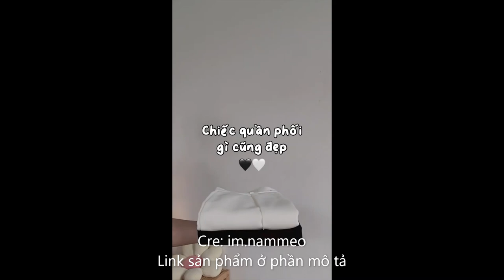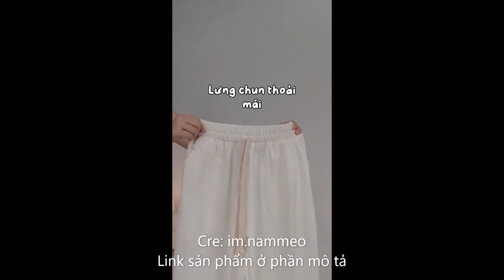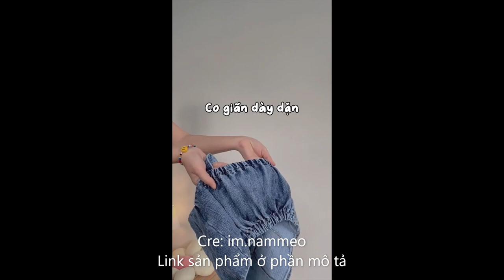Outfits xinh xinh dành cho các bạn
Link sản phẩm:
Đầm sơ mi nữ cộc tay dáng xòe, đầm polo khoét lưng eo chun buộc nơ phong cách
Áo Khoác Nỉ Ngoại Thêu Chữ Oahu Unisex [FREESHIP] Hoodie zip form rộng tay bồng kiểu dáng vintage hàn quốc đẹp
Áo Cardigan Len Nữ Viền Kẻ Quảng Châu, Áo Khoác Len - Hàng Loại Đẹp
Quần Ống Rộng Suông Nữ BOM HOUSE Phối Dây Trendy Ullzang Unisex Nam Nữ
Váy sơ mi ngắn tay, sơ mi đũi khuy gỗ, váy sơ mi một túi nhiều màu
Quần short jean nữ lưng cao, quần đùi jean cạp cao ống rộng sắn gấu BORAM SG
Áo Thun Polo Nữ Form RỘNG Cho Cả Nam Nữ Chữ IBO, Áo Thun Polo Unisex Dáng Rộng
(Ảnh thật) Áo thun cotton unisex INSPIRED Offschool form rộng, màu trắng trơn và cổ tròn
Áo sơmi nữ cách điệu màu trắng và xanh cổ vịt xẻ vạt phía sau phối cùng quần jeans-âu Wepretty Clothes